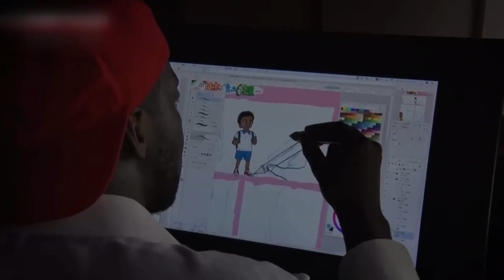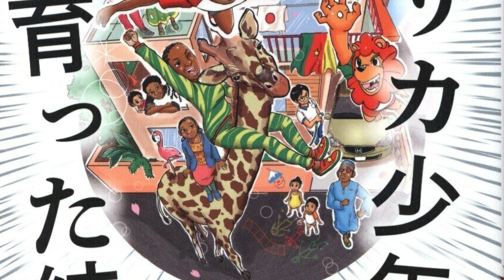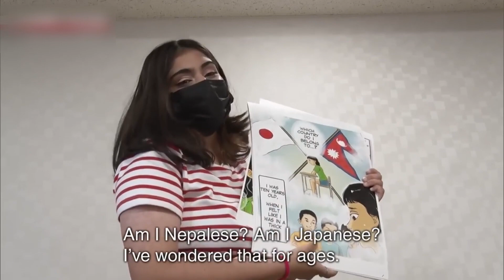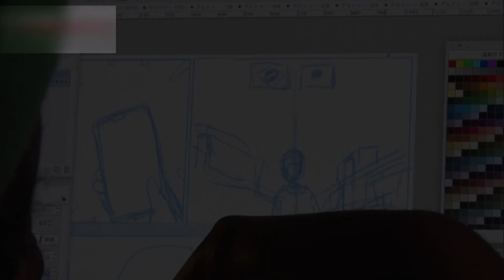😱 Entérate cómo el manga cambió la vida de este hombre | Sol Naciente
Hoy exploraremos en el Japón desconocido y hablaremos de RENÉ HOSHINO, un mangaka de nada más y nada menos que Camerún.

¿Te interesa? Pues acompáñanos en este video.